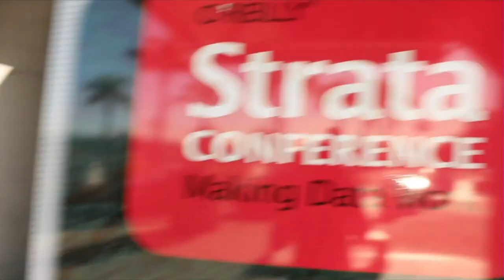Michael Manoochehri, Google | O'Reilly Strata Conference 2013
“I am a big fan of data as a living, breathing thing,” said Michael Manoochehri, Developer Programs Engineer at Google, talking about the concept of data as code with theCube show hosts John Furrier and Dave Vellante at Strata 2013. Google uses protocol buffers to move data back and forth, as people are currently starting to realize that data is actually big and one can get access to it as streaming content.

Small development teams are now realizing the power of Big Data technology, Manoochehri explained, and as they adopt it, they will change the way we use data in business. The focus of the industry has moved beyond warehousing, “it’s about opening data up and see[ing] what it’s doing.”

Discussing what developers are asking from Google, Manoochehri said the main request is accessibility. Developers need a a way to interact with tools without building their own infrastructure. They want to get the data in from one data store to another.

Commenting on Amazon targeting the enterprise cloud sector with its recent Redshift launch, he expressed his support for this initiative, as bringing data into the cloud is a good direction.

Mentioning a recent survey among CIOs, John Furrier said most of them, when asked if they would get their own data center if they could, said they would, in a heartbeat. Manoochehri explained that when it comes to Big Data, people move from building an infrastructure to gaining access to an existing one and integrating it into their business process. The same happened with mail, he pointed out, as a lot of companies moved from building in-house solutions to using Gmail as a business app.

On the issue of security risks for web services, Manoochehri said that “educating people on how to use web services, that’s a challenge.”  People need to be educated about security in the cloud, as it is not more sensitive than the security of other in-house solutions — it just needs to be properly understood and applied. Big companies such as Google or Amazon have an army of security experts to secure their web and cloud services, while a small company cannot afford the same level of security.

Michael Manoochehri pointed out an inevitability that more people and businesses would move to the web. Tools and technology need to evolve to sustain that move, but the market is getting there.

Google’s policy for what’s stored in the cloud cloud is that “everything that’s in the cloud allows customers to move the data out.” Manoochehri added, “We want the cloud to just be the cloud,” to allow for someone to write an app and make it available for everybody.

Developers want use cases, he goes on, saying they want the development environment to match their deployments. As far as languages that are well positioned at the moment and have huge traction, Manoochehri mentioned Python, a great language with a lot of usage in for analytics, Go and JavaScript, the latter still being quite big and very accessible. As a general trend, things come from the web and then are filtering out to the rest of the community.

On the mobile development front, people will soon use mobile as their main computing environment. That is why browsers are being used as primary mobile interfaces, Firefox OS is a big thing and Ubuntu is moving into this space. As for top development directions in the near future, Manoochehri listed cloud, services and convergence.